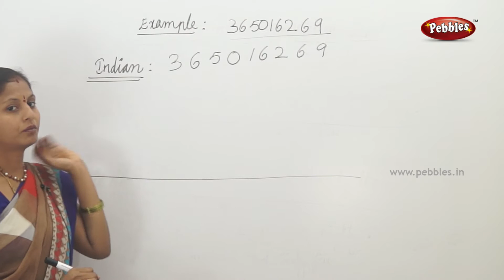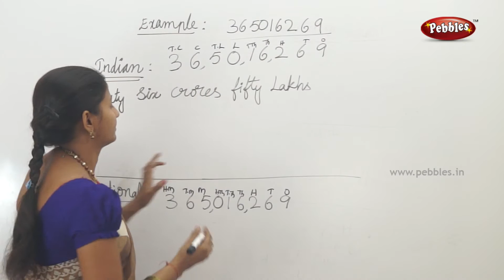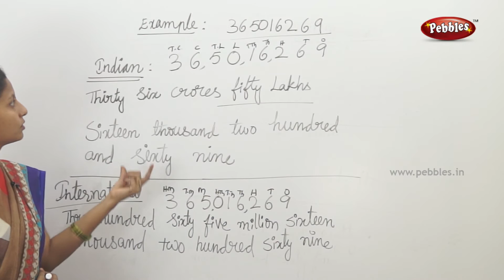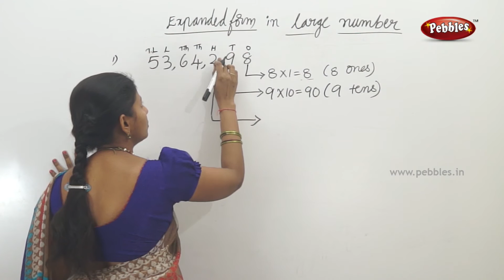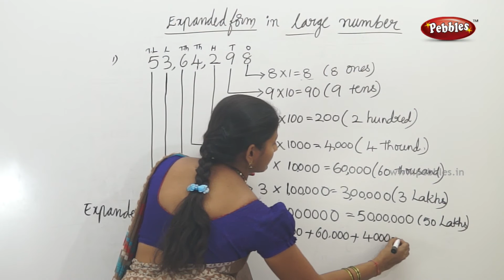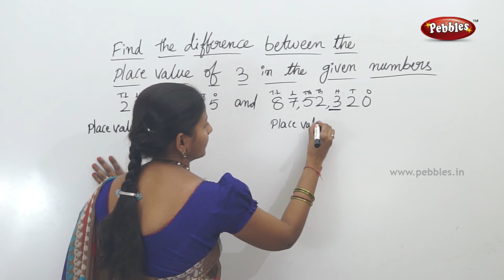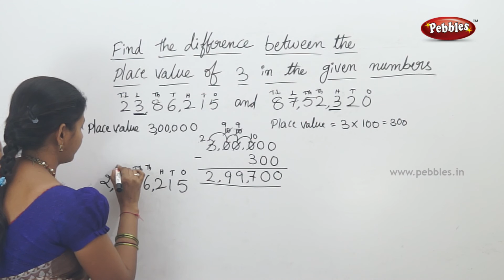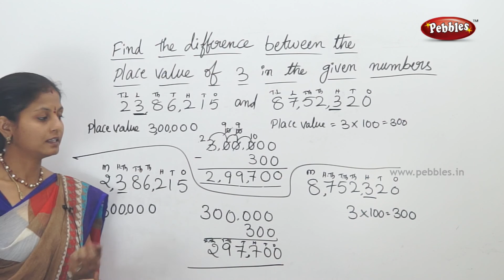Expanded-form in large number | Class 4 Maths in T.M | Easy maths for kids |4th class syllabus